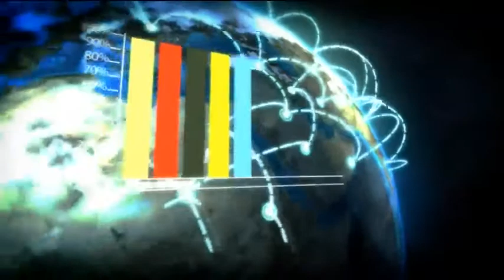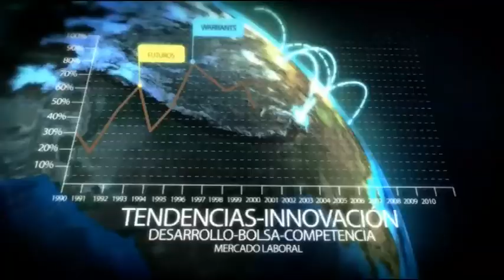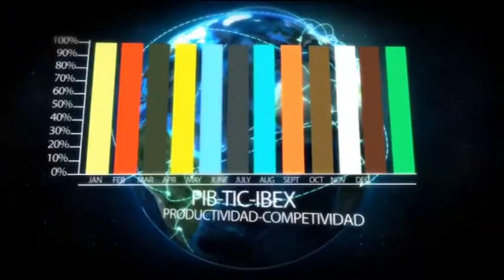2014 02 14 TIPOS DE INTERES